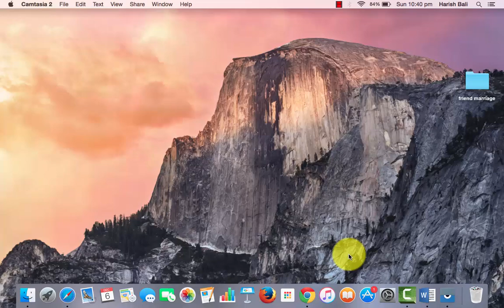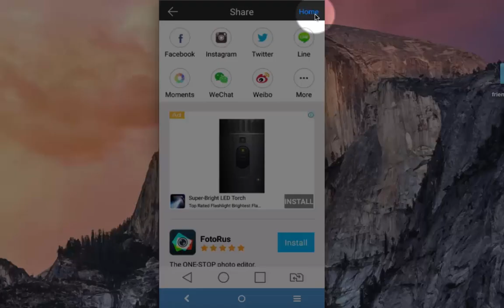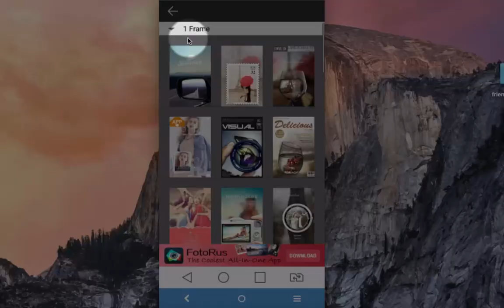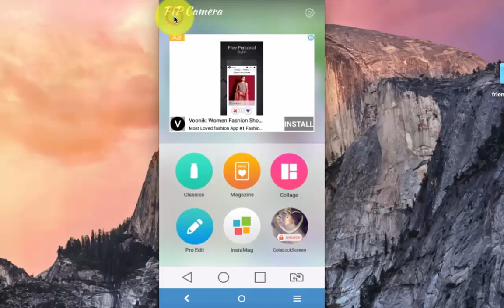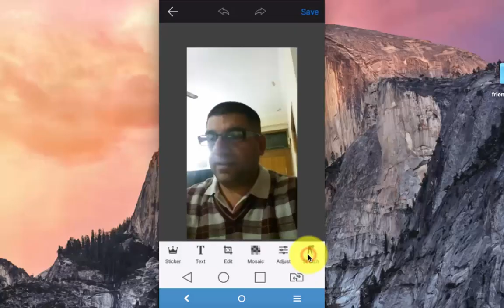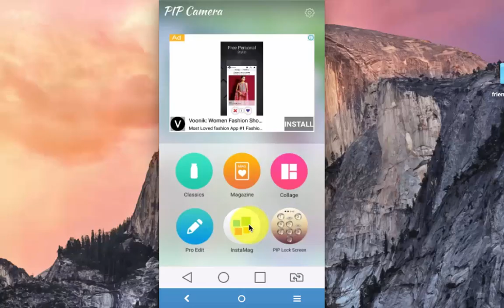Review of PIP camera app for smartphone to edit selfies and images.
PIP Camera is known for its unique capability to place picture in picture. There are pre set templates that can be used to put your selfie or image in a frame. Apart from picture in picture, this app has also got pro edit and collage making features.

This tutorial explains all the photo editing features of PIP camera on android device.